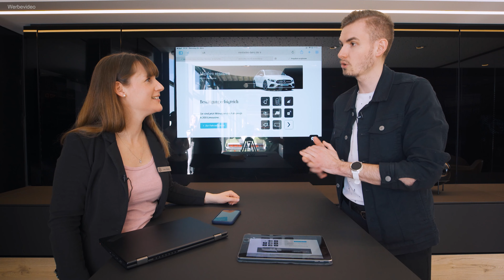2022 | Mercedes me – Mitbenutzer im Mercedes me Benutzerkonto hinzufügen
Hallo liebe Mercedes-Benz Freunde,

nachdem wir euch in unserem Updatevideo gezeigt haben, wie ihr euch im Mercedes me Portal registrieren könnt und welche Vorteile es hat sich mit eurem Stern zu verbinden, möchten wir euch nun Schritt für Schritt erklären, wie ihr bis zu 6 Mitnutzer in eurem Mercedes me Benutzerkonto anlegen könnt.

Video Übersicht:

Intro 0:00
Mitbenutzer im Mercedes me Portal hizufügen 0:30
Outro 4:50
Outtakes 5:36

Bei weiteren Fragen steht euch Produktexperte Marty-Mark Gröll gerne zur Verfügung:

Endres GmbH & Co. KG
Friedrichsthaler Straße 22
16515 Oranienburg